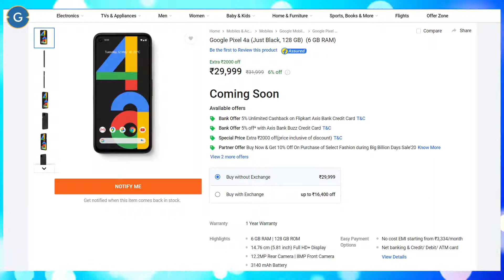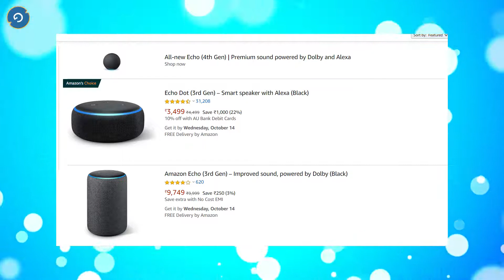Amazon vs Flipkart Sale | जानें दोनों SALE में क्या अलग है | और कहा मिल रहे है आपको अच्छे ऑफर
1. How to Revert back from Custom ROM to Official Stock ROM on Asus Zenfone Max Pro M2/M1

2. [Fastboot Method] How to Revert back Custom ROM to Official Stock ROM on Asus Zenfone Max Pro M2/M1

3. How to Unlock bootloader, Install TWRP Recovery and Custom ROM on Asus Zenfone Max Pro M2/M1

2. Stay active on my Channel.

Tip...